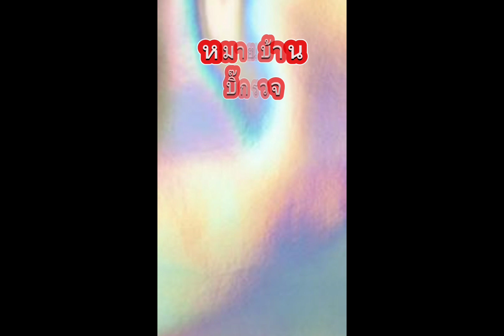หมายค้นบ้าน บิ๊กตำรวจรอง ผบ.ตร.😲!!?